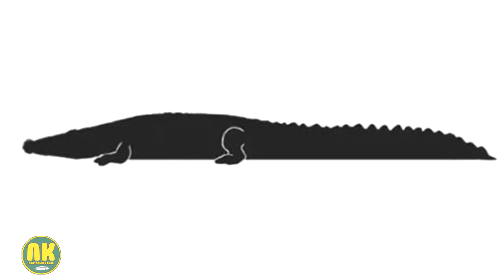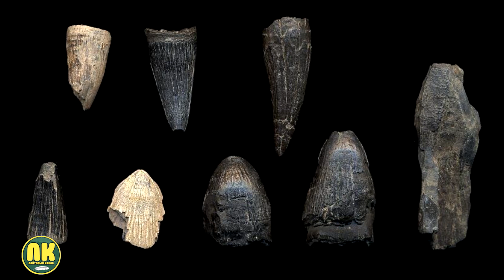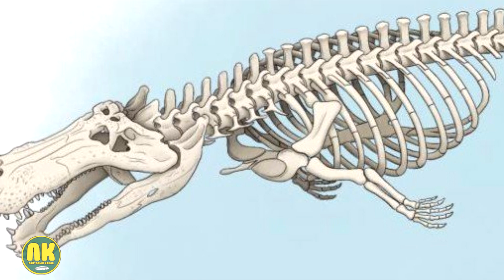ДЕЙНОЗУХ: Древний Охотник на Динозавров!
Крокодилы – одни из самых устрашающих созданий современности. Крупный размер, мощные челюсти и острейшие зубы -  с этими рептилиями лучше не связываться. А теперь представьте себе самого большого крокодила и увеличьте его как минимум в два раза.  Именно таким был дейнозух – жуткое древнее создание, которое было способно пожирать динозавров.
Всем доброго времени суток, на связи Лайтовый Канал и сегодня речь пойдет о самом большом крокодиле, когда либо обитавшем на планете Земля. Только представьте себе, этот гигант был способен убить и сожрать крупного динозавра.